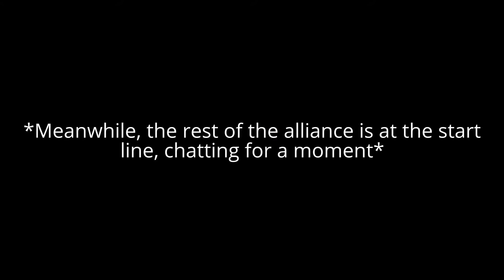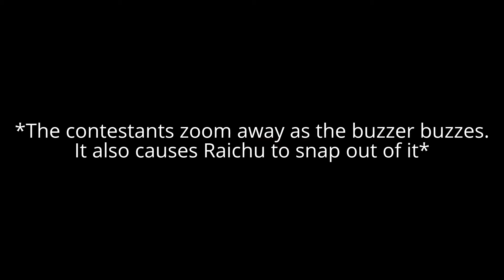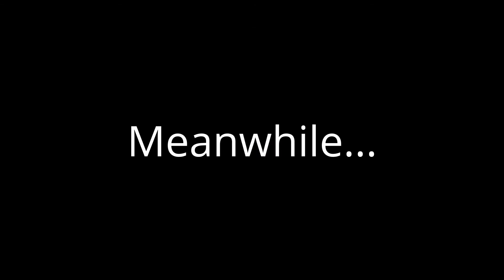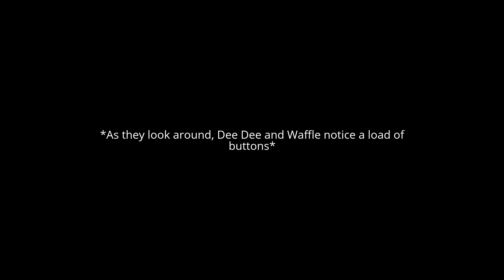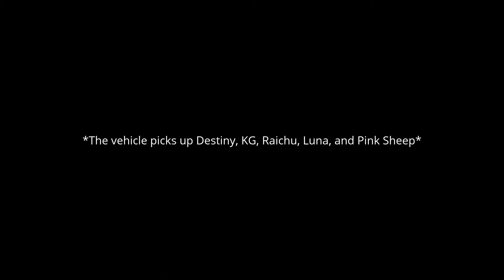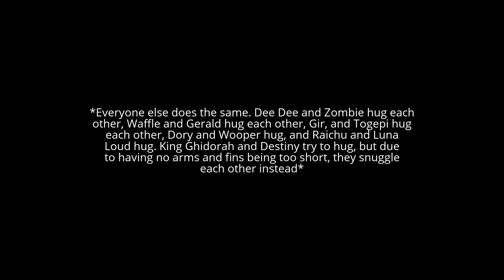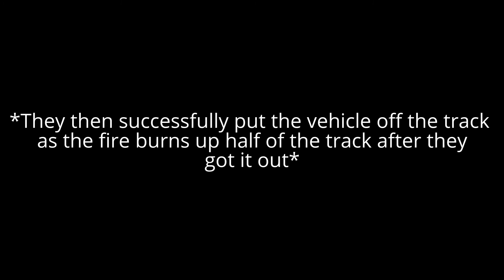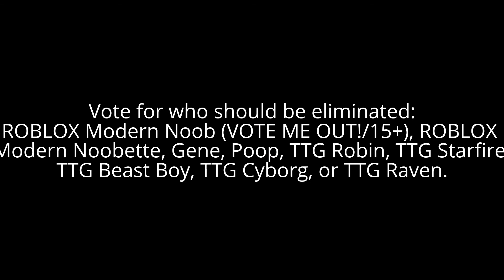Character Elimination: All-Stars Episode 2